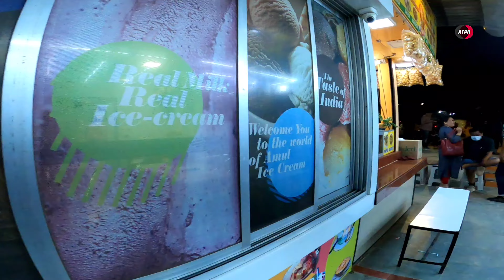मुम्बई जुहू चौपाटी मे अचानक इतनी भीड़ क्यो है WHY MUMBAI JUHU CHAUPATI CROWDED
5, AK GANTAY KAI VIDEO MAI PURI MUMBAI GHUMO मुम्बई का एक घंटे का विडियो filmcity tour, सारे एक्टरो के घर, सारे studio,और मुंबई की खूबसूरत shooting लोकेशन देखो link नीचे है